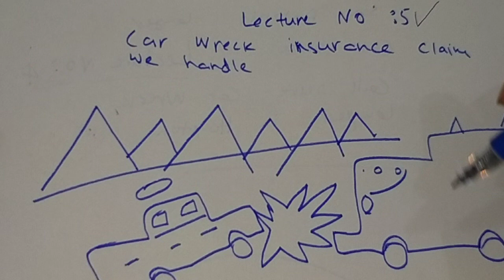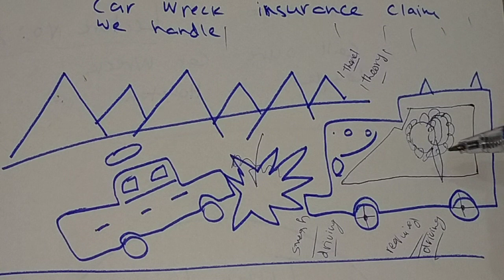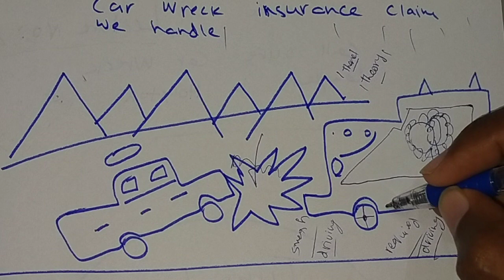Car Wreck Insurance Claim We Can Handle Accident Attorney Colorado Lecture No 05